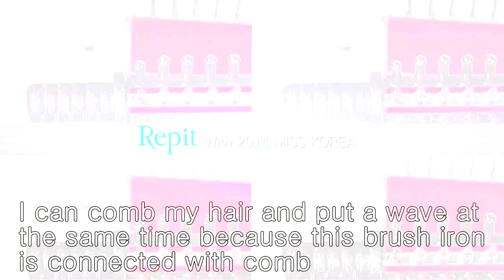REPIT-The best brush iron with Miss Korea!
The best brush iron for customer, repit brush make your hair style as you would like to be. Many miss Korea highly praise the quality of REPIT brush iron! Enjoy curling your hair like Miss Korea!